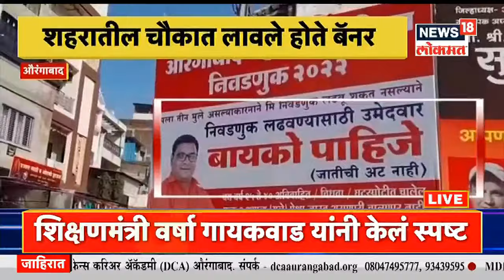Aurangabad | उमेदवार बायको पाहिजे अशा आशयाचा बॅनर, महिला कर्मचाऱ्यांवर कारवाईची मागणी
औरंगाबादमध्ये इच्छुक उमेदवारानं लावलेलं बॅनर भाजपच्या संतप्त महिला पदाधिकाऱ्यांनी फाडलं आहे. तर बॅनर लावणाऱ्यांवर कारवाईची मागणी केली आहे.